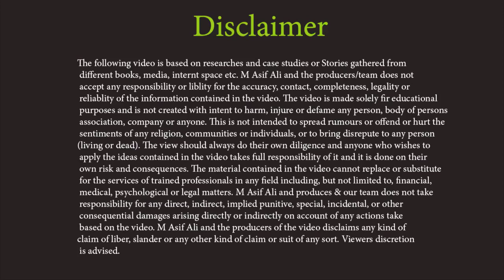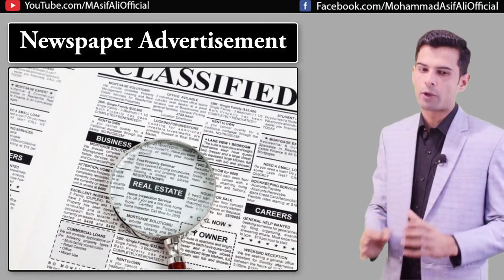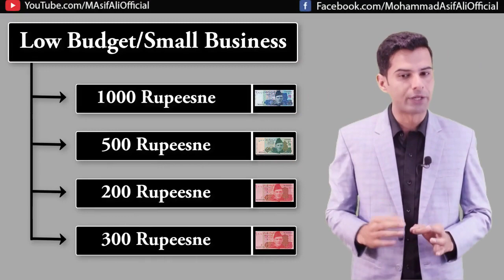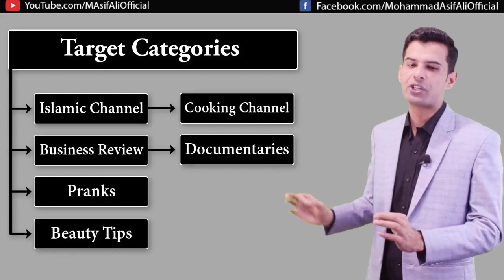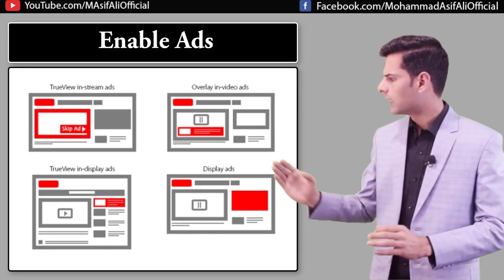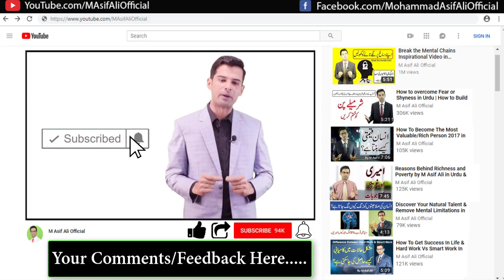How to Earn Money from YouTube in Pakistan 2019 in Urdu Hindi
In this video you can learn how to make money from YouTube at home for free in Pakistan. If you can have any skill then simple create a YouTube channel make video. Learn step by step in Urdu and Hindi by M Asif Ali..

How To Earn Money Online in Pakistan From Freelancing

Follow us,